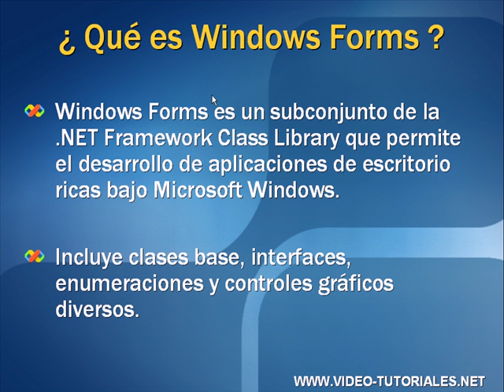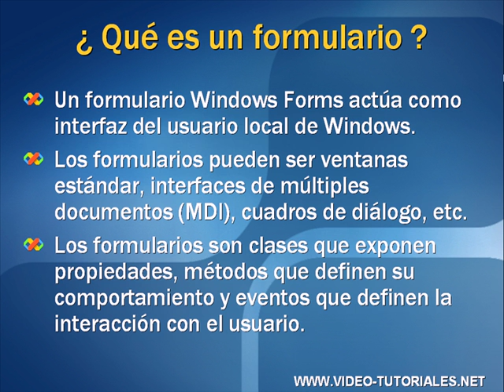INTRODUCCION AL .NET FRAMEWORK - VIDEO 07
Que son los Winforms. Teoría de un formulario en .NET.